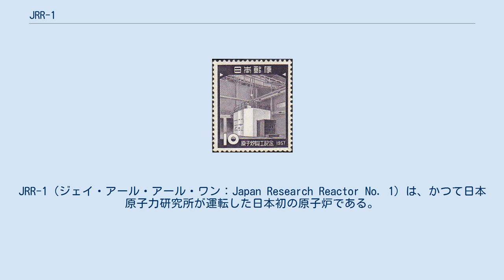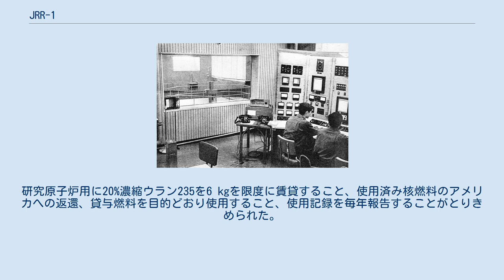JRR-1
JRR-1（ジェイ・アール・アール・ワン：Japan Research Reactor No. 1）は、かつて日本原子力研究所が運転した日本初の原子炉である。
 1957年（昭和32年）8月27日より1969年（昭和44年）11月21日まで運転された。
 原子炉を利用した各種の実験や技術者の訓練に役立った。
現在原子炉としては廃止されており、燃料などは取り除かれ密閉管理された状態で建屋や原子炉室は原子力科学研究所敷地内にJRR-1記念展示館として公開されている。
 日本最初の原子炉となったJRR-1 竣工記念切手 1955年11月14日、アメリカから日本へ濃縮ウランを貸与するための日米原子力研究協定（昭和30年12月27日条約19号「原子力の非軍事的利用に関する協力のための日本国政府とアメリカ合衆国政府との間の協定」）がワシントンD.C.で調印され、同年12月27日発効した。
研究原子炉用に20%濃縮ウラン235を6 kgを限度に賃貸すること、使用済み核燃料のアメリカへの返還、貸与燃料を目的どおり使用すること、使用記録を毎年報告することがとりきめられた。
この協定に基づいて、日本最初の原子炉として日本原子力研究所に二つの研究炉(JRR-1、JRR-2)が導入された。
 JRR-1の原子炉はNAA社の原子力部門であるAtomics International社によって建設された。
補機設備の取り付けには日立製作所が携わった。